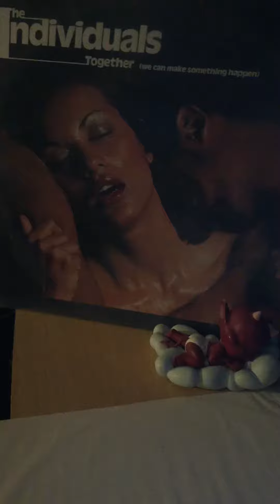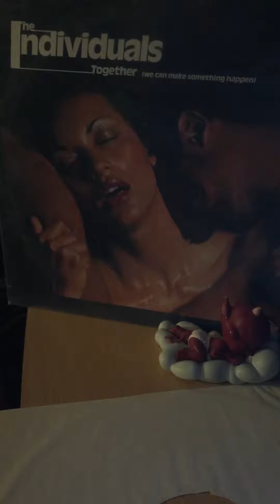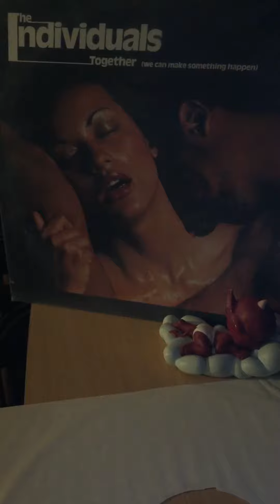The individuals-sorry sorry